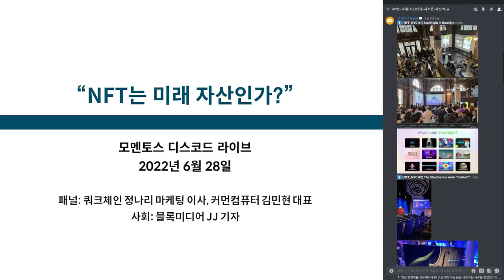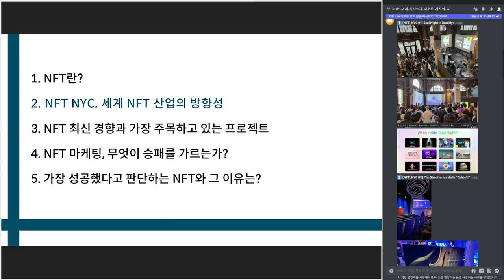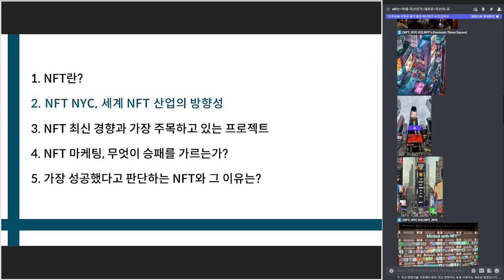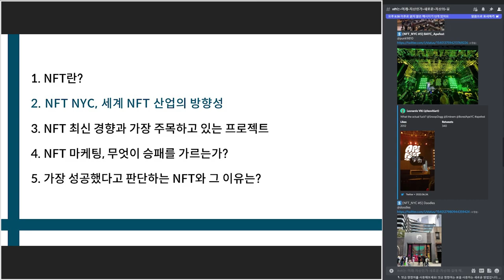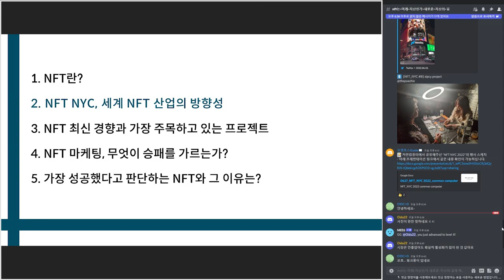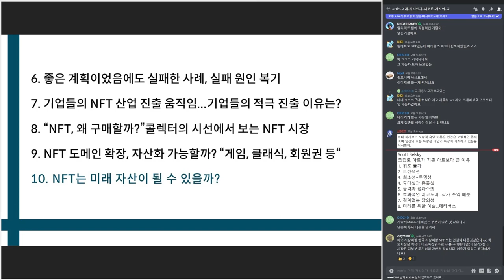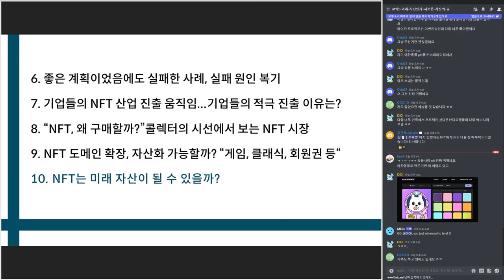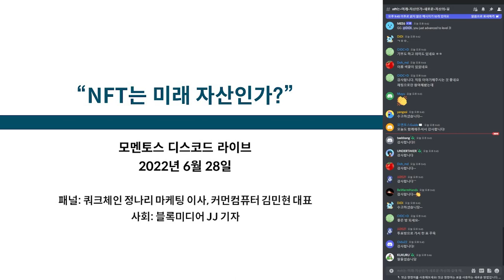[모멘토스] NFT는 미래 자산인가?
NFT의 현재와 그 가치, 미래 자산 가능성에 대한 전문가들의 분석과 모멘토스 커뮤니티 멤버들의 토론 내용을 담은 영상입니다.

모멘토스 : 우리가 쓴 기사는 역사입니다 프로젝트는 합의에 의한 기사 쓰기라는 실험을 하고 있습니다. 홈페이지와 커뮤니티 SNS를 참조해주세요.

# 모멘토스 참여하기